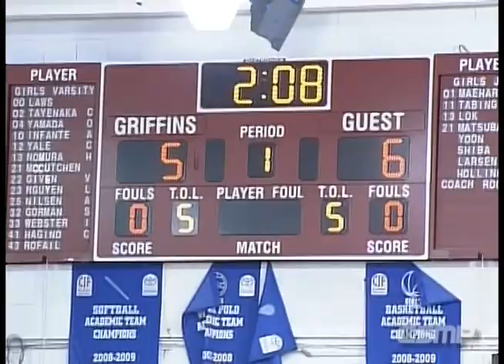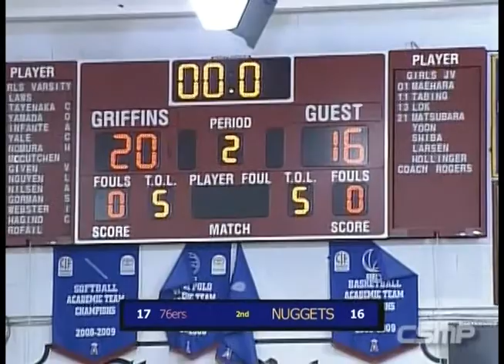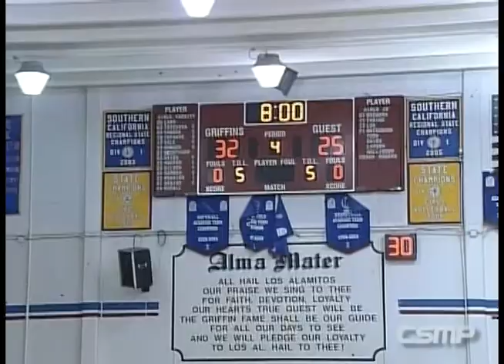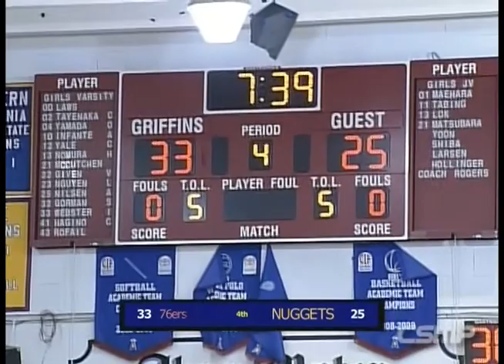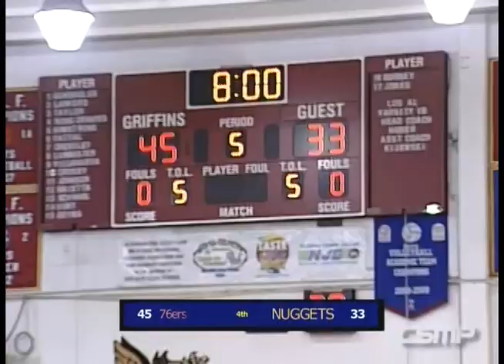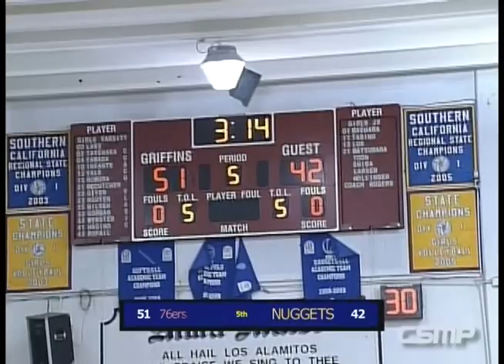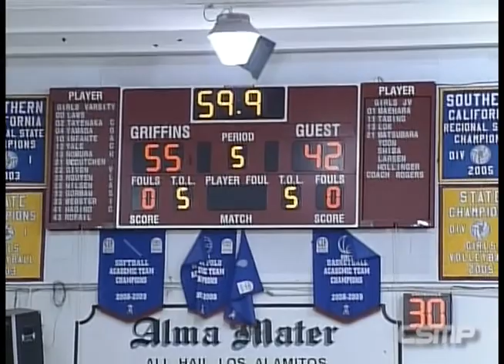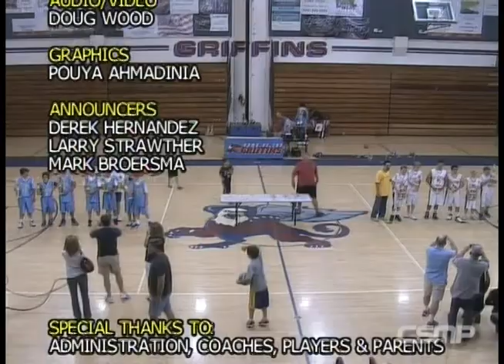2012 - Los Al NJB - Div 1 Championship Game -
Division I Championship game for Los Alamitos-Rossmoor-Seal Beach National Junior Basketball (NJB).  Held March 4, 2012 at Los Alamtos High School